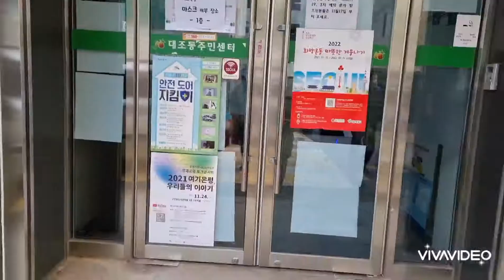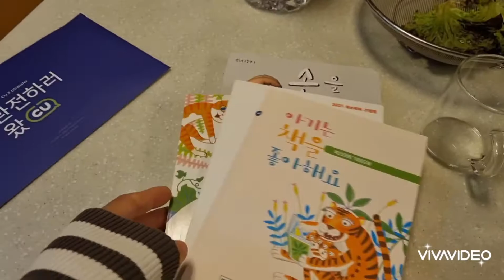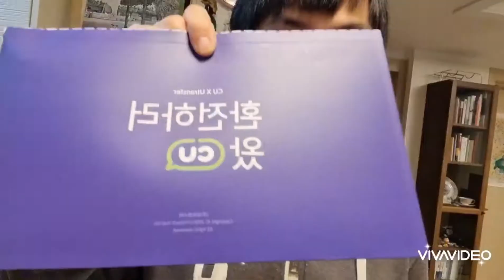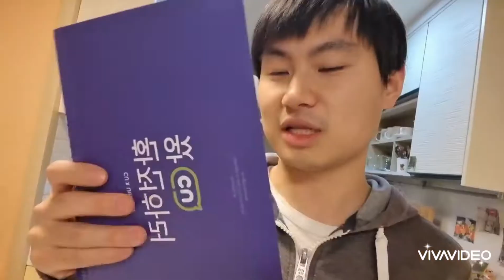新手奶爸的第一天，照看韩国宝宝各种操作，当爸爸真不容易，韩国政府的新生儿福利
全平台同名:
丁丁在首尔
在韩生活日常 及好物分享